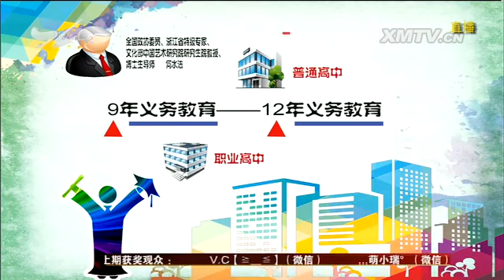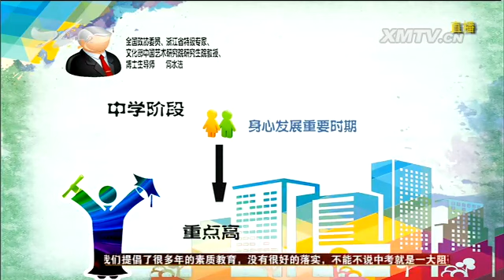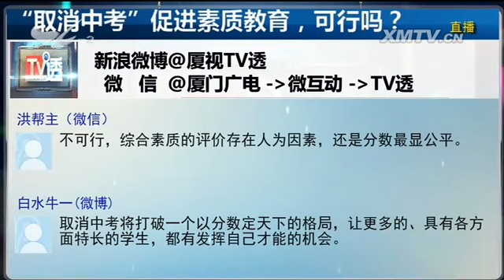“取消中考”促进素质教育，可行吗？TV透 2016.3.4 - 厦门电视台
栏目名称：“取消中考”促进素质教育，可行吗？TV透 2016.3.4 - 厦门电视台

每年的两会期间，都有不少政协委员和人大代表会带来一些引发热烈讨论的提案和议案。前两天，在两会召开前夕，一位全国政协委员就提出了一个想法 取消中考。
为什么要取消中考？取消中考能带来什么？我们今天就来讨论一下。如果你想要表达自己的看法，也可以通过屏幕提示与我们进行互动。参与互动的观众将有机会获得门窗幕墙五
金专家 金钢狼公司提供的奖品一份。 我们先通过短片来了解一下。

　　今年全国两会召开前夕，全国政协委员、浙江省特级专家、文化部中国艺术研究院研究生院教授、博士生导师何水法提出："建议将现行的9年义务教育制度延长为12年义
务教育，将普通高中和职业高中纳入义务教育范围，推行高中阶段(含普通高中、职业高中)的全免费教育。"何水法建议，取消中考，将教育的指挥棒真正指向素质教育。实行
普通高中就近入学，逐步缩小区域、城乡、校际差距，统筹城乡义务教育资源均衡配置。同时，实行公办学校校长教师交流轮岗，杜绝设立重点学校、重点班，让孩子真正享有平
等的教育机会

　　按照这位委员的说法，在我们目前的教育体系里，中考已经成为了实施素质教育的拦路石。取消中考以后，孩子们的综合素质能够得到提升。这么说有道理吗？我们再来看个
短片了解一下。

　 何水法认为，中学阶段是孩子身心发展的重要时期。然而我国现行义务教育止于初中阶段，严峻的中考压力将教育指向了唯分数的升学考试。为了考入所谓的"重点高中"，
大部分的初中学校压缩教学进度，三年初中课程二年半即上完，孩子们提前备考，严重的校外补课使得休息时间被大量挤占。而中考对历史、音乐、美术等"副科"的轻视，也让
本应属于孩子的副科教育时间被占用，造成了孩子们世界观、人生观和综合素质教育的缺失。

　　今天我们讨论的是一位全国政协委员提议要取消中考，来提升素质教育的话题。其实，取消中考直接升高中的呼声前几年就已经出现。我们通过短片来了解一下。

　　 "取消中考，推行高中阶段的全免费教育"并不是一个新提法。全国人大代表李光宇就曾连续在2014年和2015年的两会上，提交过相关议案。在他看来，高中教育
的发展程度不均衡，一方面使教育资源向少数高中倾斜集中，产生"超级中学"等现象，另一方面也催生了比小升初更为激烈的"择校热"。而在2010年起就取消了统一中考
的云南省，也早有政协委员建议彻底取消中考。因为统一中考取消后，为了测试学生的综合素质择优录取高中新生，反而使云南的中学考试科目从7科变成了11科。